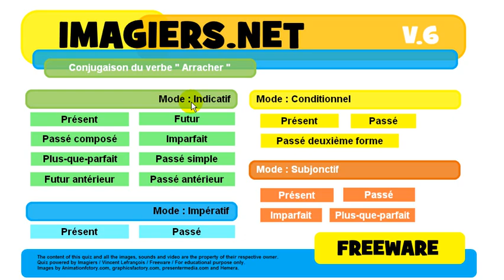French conjugation Indicatif Présent